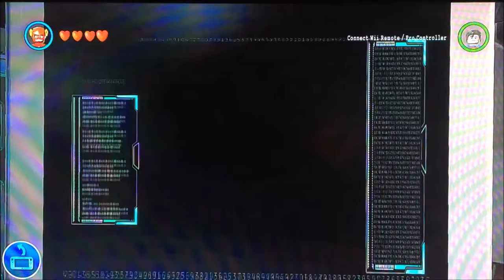How SUPERGIRL Fits Into The CW DCTV Universe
It's official. Supergirl is going to be in the CW DCTV Universe. But she was just on CBS!!! So how will they explain this channel jump and expect us to swallow and accept that explanation?? Well I have a pretty good theory on how exactly all that is going to go down.